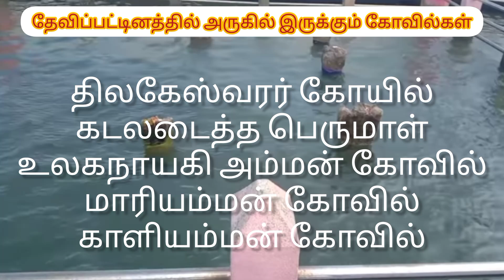Famous Navapashanam Temple Devipattinam - Ramanathapuram District